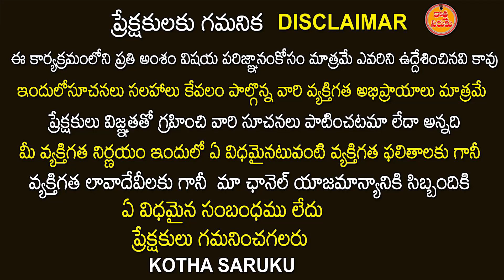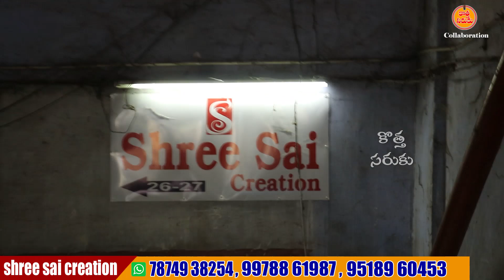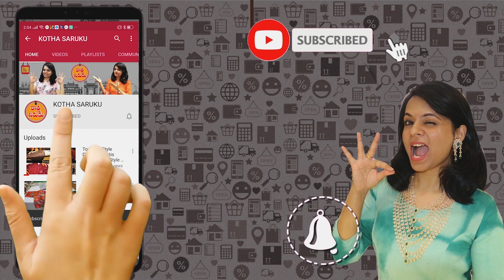Suratలో Biggest designer Blouse Pieces లెక్క లేనన్ని డిజైన్లు తో వందలాది వెరైటీలు | లైనింగ్ క్లాత్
Shree Sai Creation

➡️Address:
Shree Sai Creation, Shop No.1-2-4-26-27 Basement,Surat Textile Market , Ring Road , Surat (395002)

PHONE MUMBER ;

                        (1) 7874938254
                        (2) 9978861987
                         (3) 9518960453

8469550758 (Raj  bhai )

blouse piece
blouse piece wholesale market
blouse pieces wholesale
blouse pieces online shopping
blouse cutting
new blouse piece collection
blouse pieces wholesale in hyderabad
pieces blouse
blouse design
blouse designs
blouse piece set
designer blouse
fancy blouse pieces
reuse blouse pieces
cotton blouse pieces
mirror blouse pieces
madina blouse pieces
twelve pieces blouse
best blouse piece use
#2 by 2 blouse piece